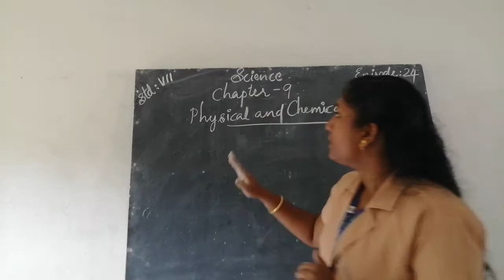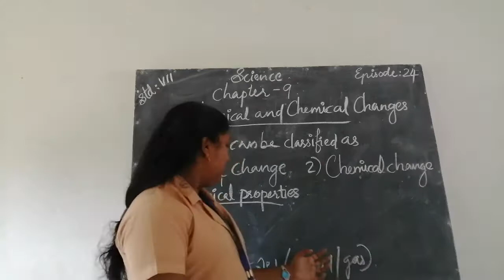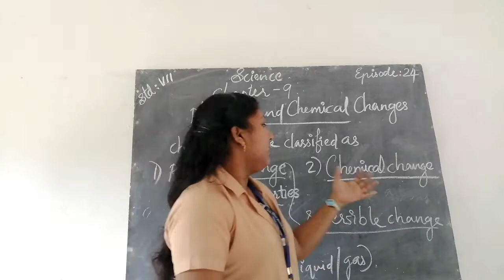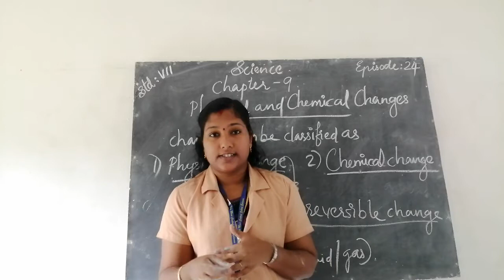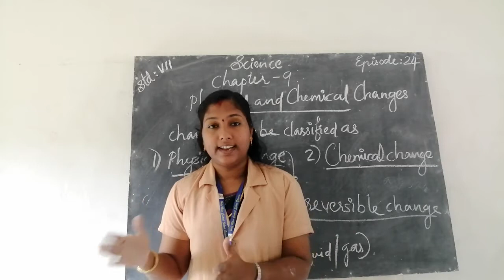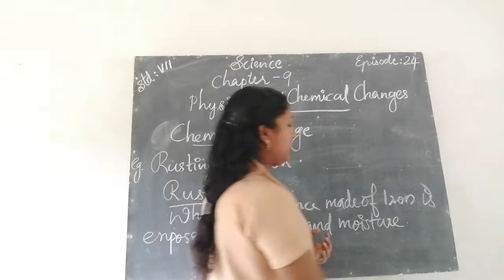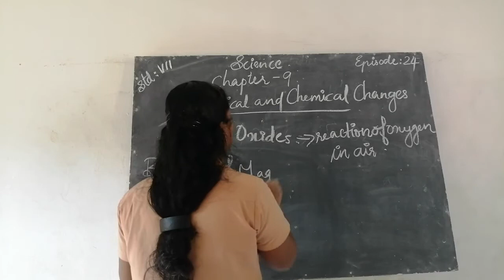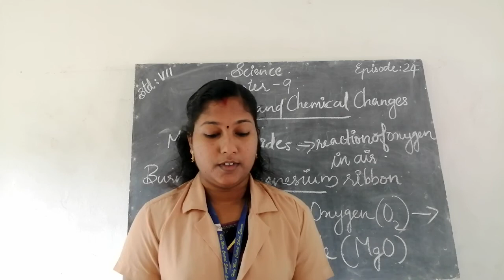HMCS CLASS VII SCIENCE EPISODE 24